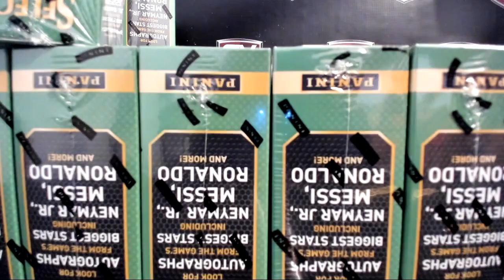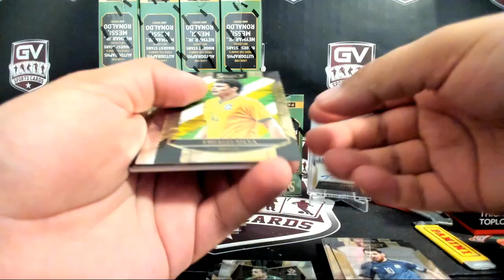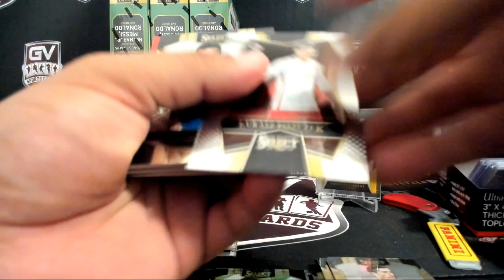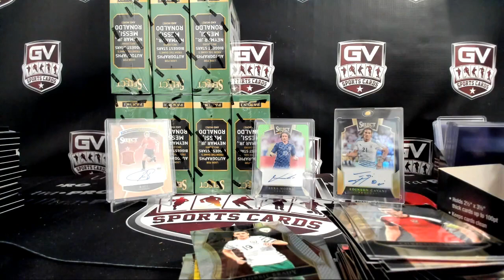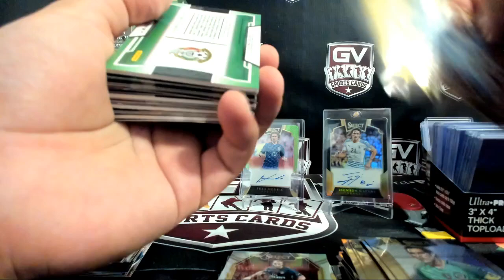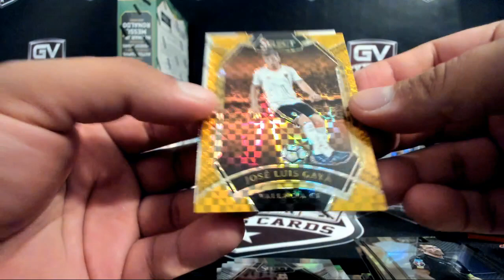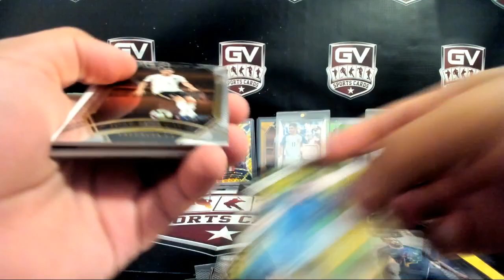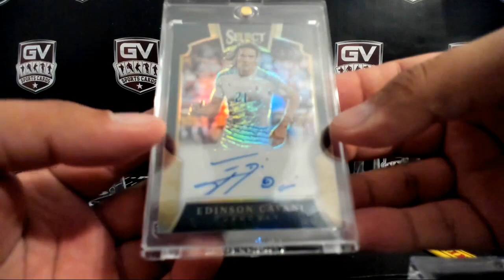2016/17 Panini Select Soccer Hobby 36 Box Triple Case Break Pick Your Team #43 Part 1